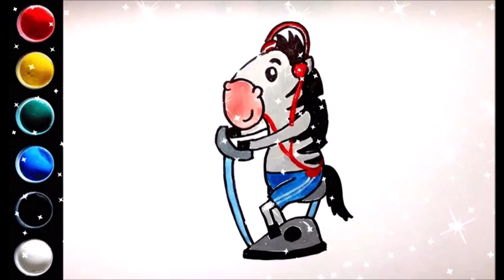How to draw Athletic Animals Part 2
In this video we learn to draw Cute Athletic Animals with gouache.

drawing cartoons
how to draw cartoons
funny cartoons
funny pictures
drawing
draw
coloring
kids videos
videos for kids
easy drawings
for kids
for children